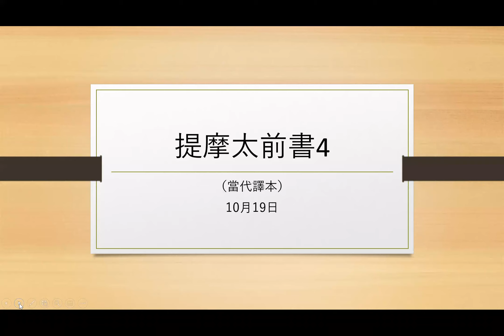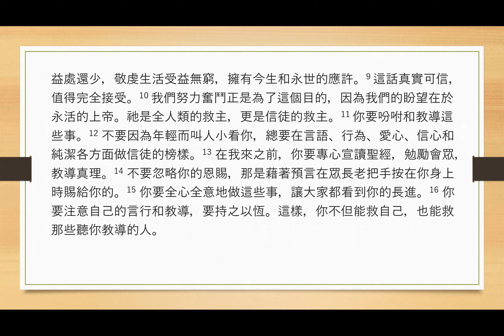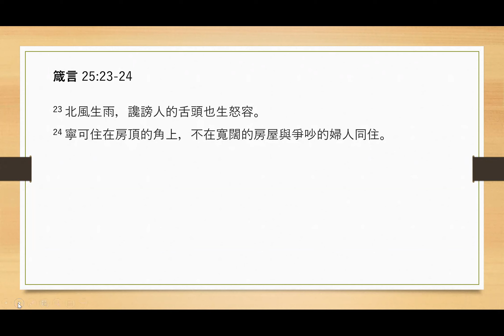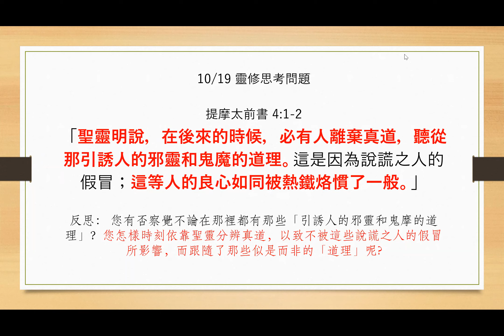2021-10-19 三宣家 - 親近神：每日讀經、祈禱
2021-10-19 三宣家 -  親近神：每日讀經、祈禱

Psalm 118:1-4
Jeremiah 33:1-34:22
1Timothy 4:1-16
Proverbs 25:23-24

詩 118:1-4
耶 33:1-34:22
提前 4:1-16
箴 25:23-24

靈修思考問題

提摩太前書 4:1-2
「聖靈明說，在後來的時候，必有人離棄真道，聽從那引誘人的邪靈和鬼魔的道理。這是因為說謊之人的假冒；這等人的良心如同被熱鐵烙慣了一般。」

反思： 您有否察覺不論在那裡都有那些「引誘人的邪靈和鬼摩的道理」？您怎樣時刻依靠聖靈分辨真道，以致不被這些說謊之人的假冒所影響，而跟隨了那些似是而非的「道理」呢?